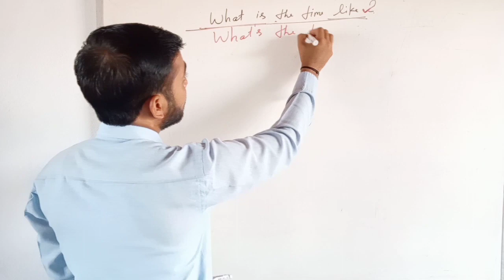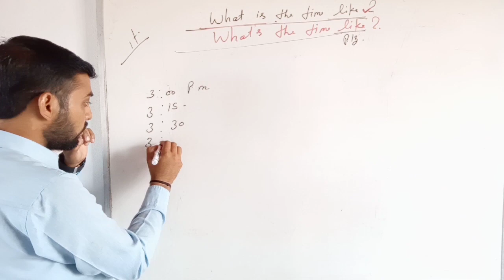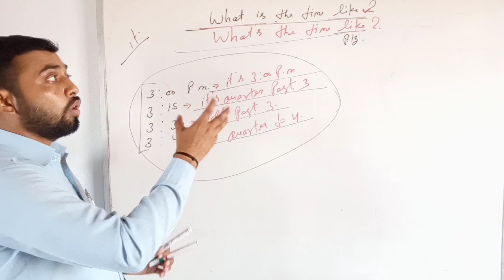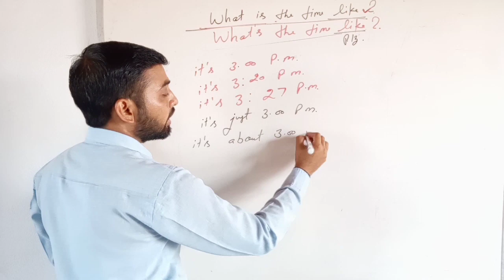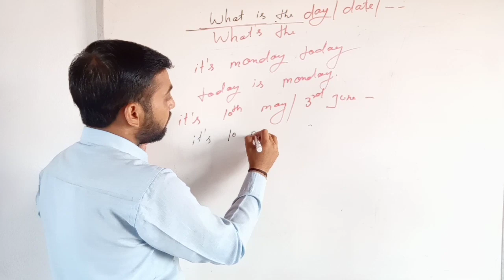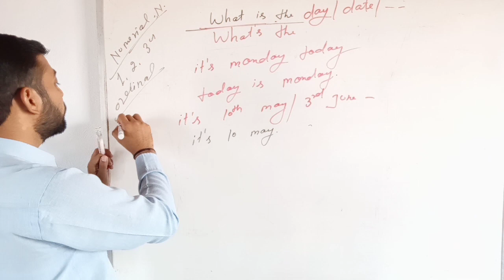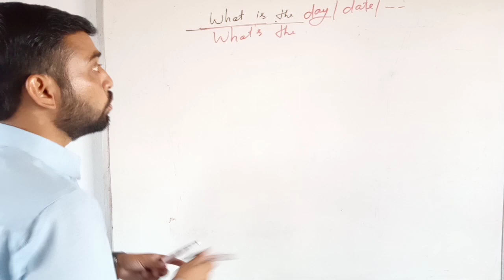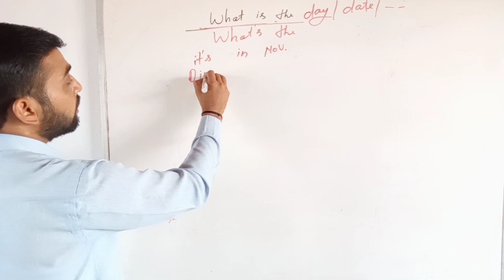Time day date k bare me kaise puche English me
How to ask about time day and date
The best way to ask about time day date in English
Time day date puchne ka aasan tareeka kya hota h English me
Time Kaise puche English me
Date kaise puche English me
Day k bare me kaise puche English me
Sbse assan or best treeka kya hota h kisi se time day date bare m puchne ka
The kapil classes for English
Add-kankerkhera meerut
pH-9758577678